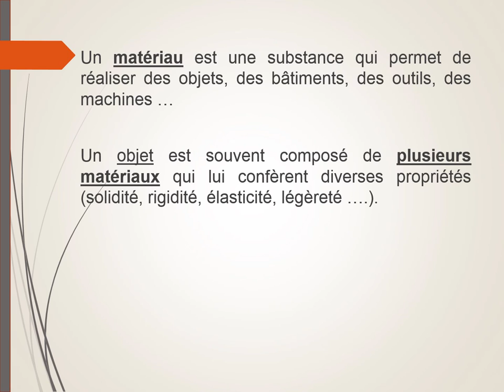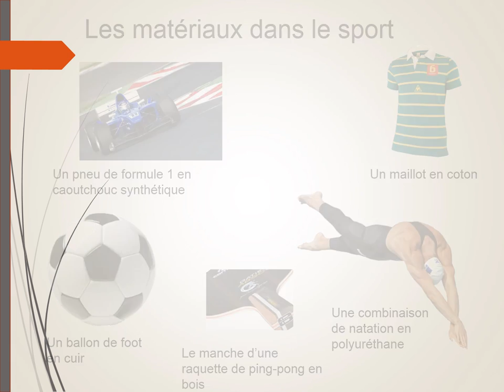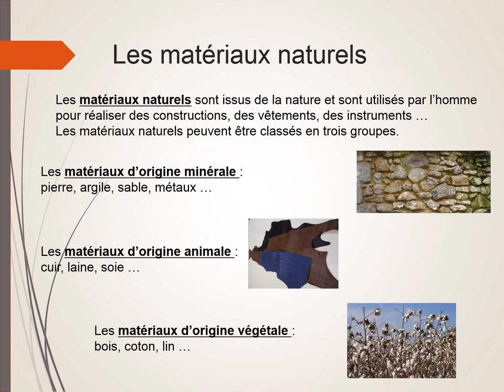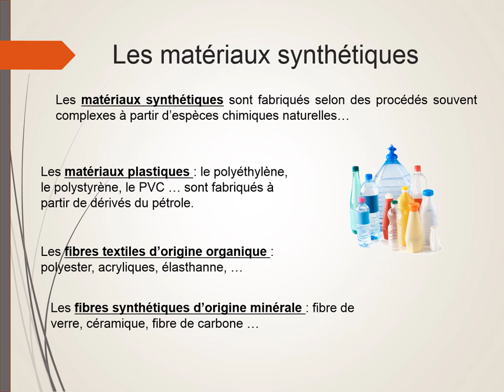Matériaux naturels et synthétiques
Qu'est-ce qu'un matériau ? Les classes de matériaux. Les matériaux naturels et synthétiques. Exemples dans le sport.